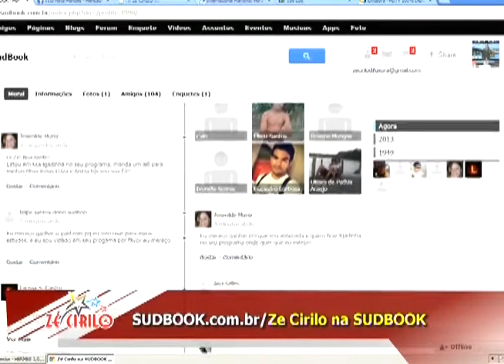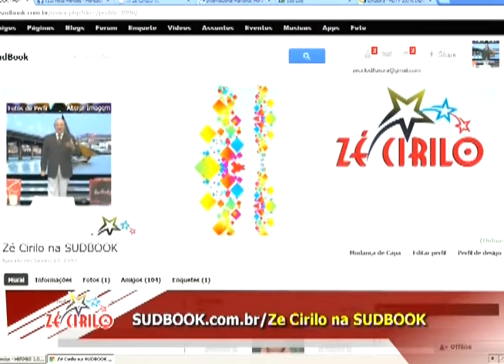Zé Cirilo na TV 21/10/13 - Promoção Mini Ipad Resposta Criativa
Acompanhe os detalhes de como participar da promoção do MINI IPAD.